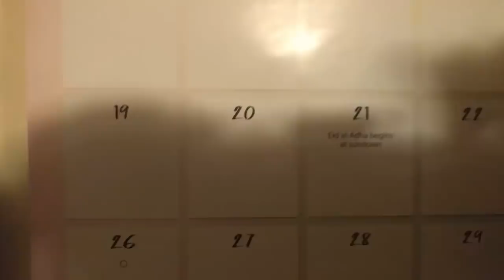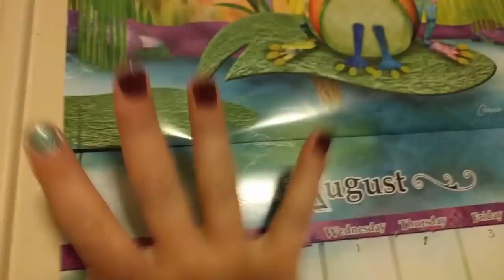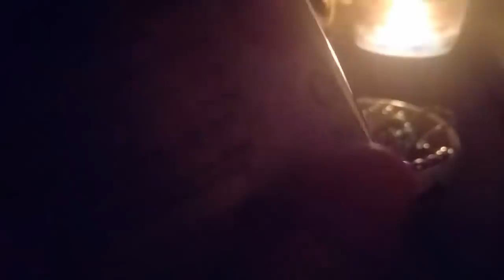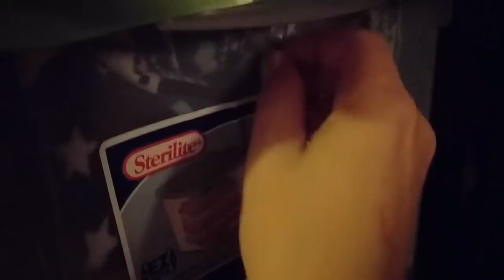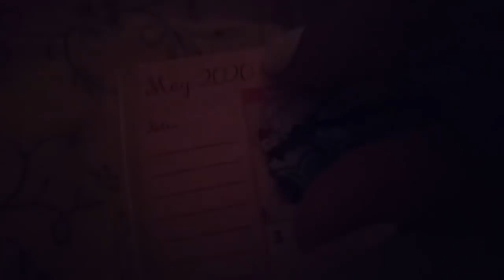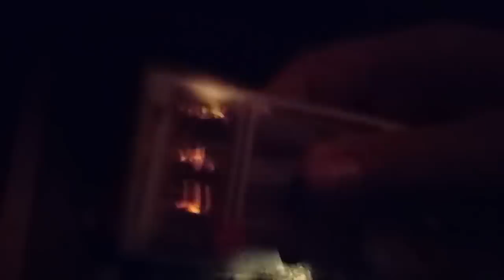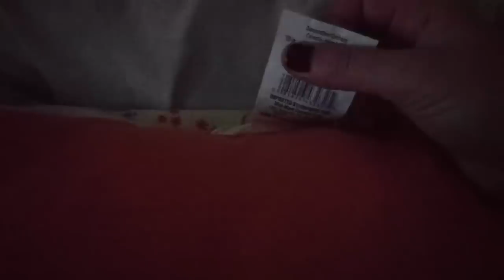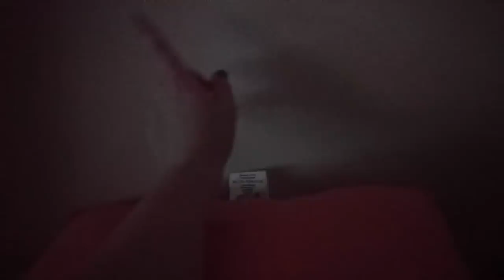+1.5 Hours | The Too Weird for You Video Series ASMR